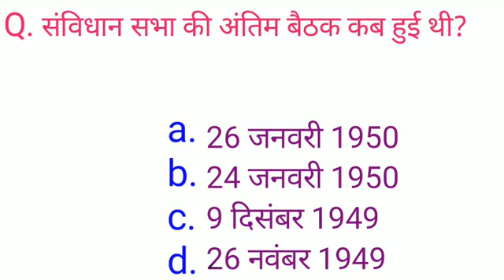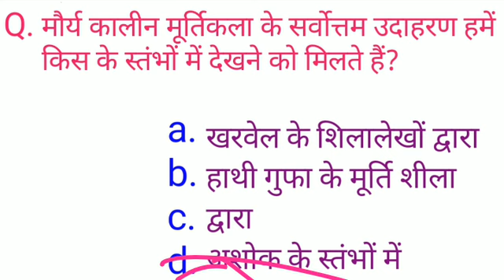GK general knowledge questions answers GS corent affairs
gk FDA exam
NTPC realway bharti
gk for officers
gk hssc exam
gk for gonior assistent
gk for issc CGL
gk dssb
gk for defiance exam
fkmts gk fgk for patwary exam
gk for public canstable
gk for kids hindi
gk for kvs exam
gkfor kbs
gk for mns
GK for chs
gk for children
gk for DRDO mts
gk for pgt
gk for sache
gk for super tet
gk for SBI clerk
gk for reet
gk for one day
gk for patwagk for all competitive exams
gk for bihar public
gk for b Ed entrance exam
gk SSC CGLtaja New
taja khabar
corrent affairs
realway bharti ki taiyari kaise kare
group D syllabus
realway bharti admit card download kaise kren
NTPC realway bharti admit card
sarkari Naukri
sarkari result inUPTET candidates
CTET priprstion
tet ki taiyari kaise kare
TET admit Card download kaise kare
hindi ki taiyari kaise kare
grammar tricks
TET result
hindi byakaran ki taiya
UPP UPPCL SSC exam
banking services tricks
CTET priprstion
navodaya vidyalaya samiti
bk Study56
#_ hindi grammar#hindi byakaran ||
UPTET||
UPTET candidat.भारत में सबसे अधिक लोकप्रिय स्थानों हैं
भारत में वर्तमान में कौन क्या है
भारत में कौन सा देश धनी हैं
आज की ताज़ा खबर
today's